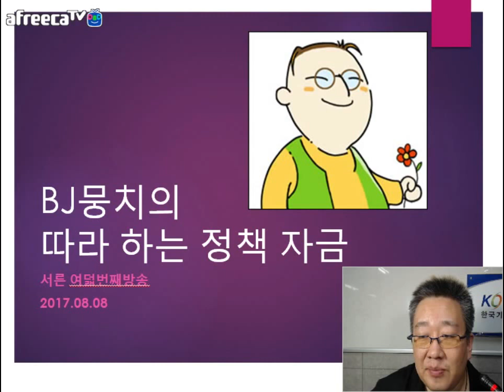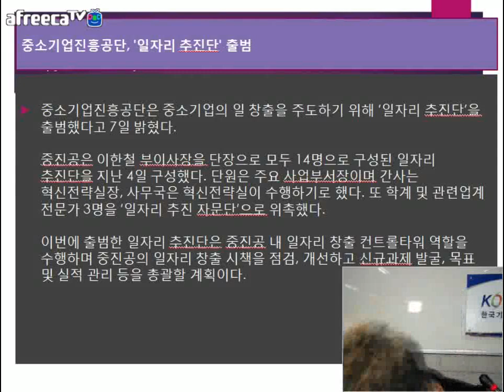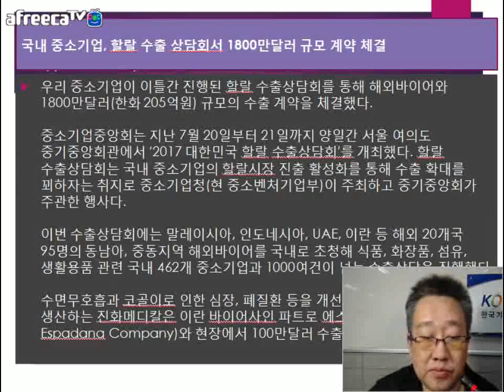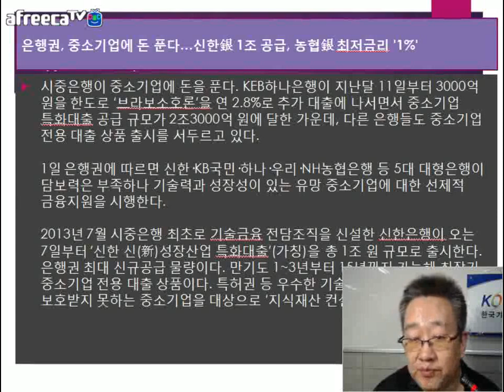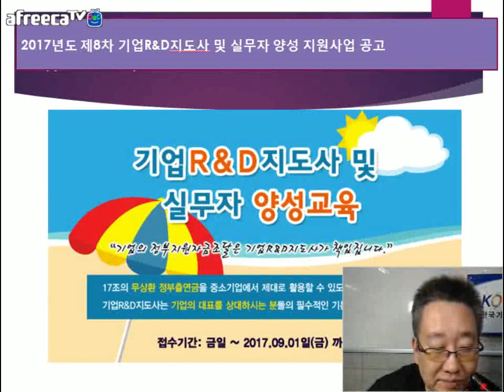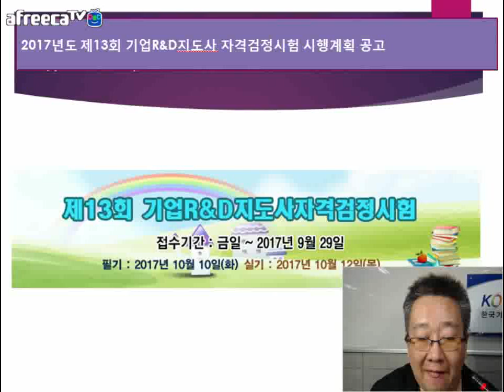[KOTERA TV] BJ뭉치의 뉴스브리핑 (170808)